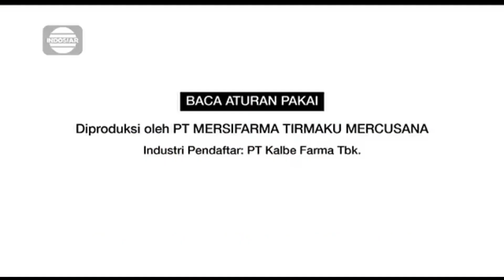Iklan Kalpanax Salep (2023) Versi 5s